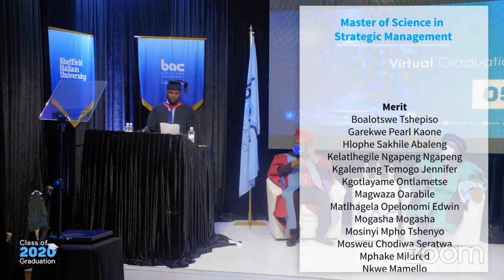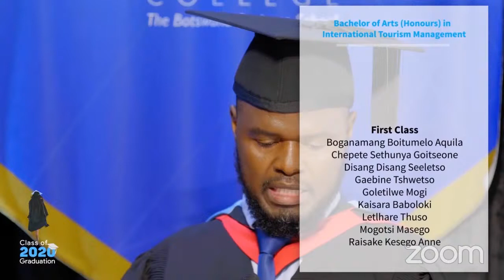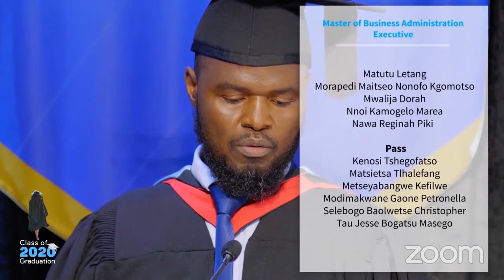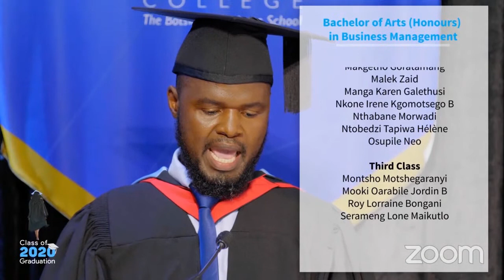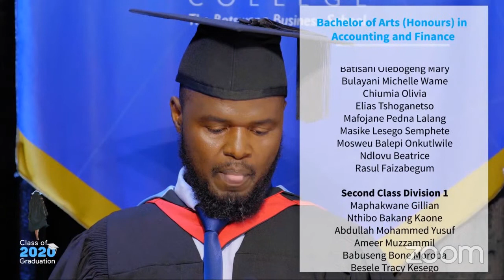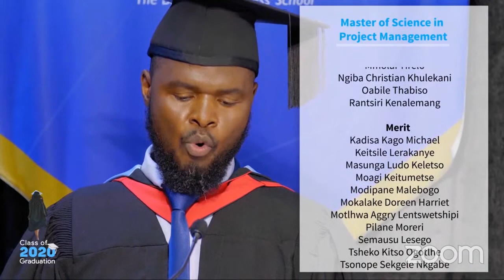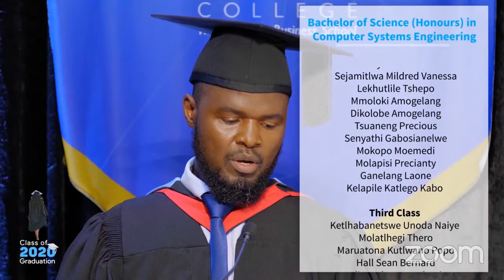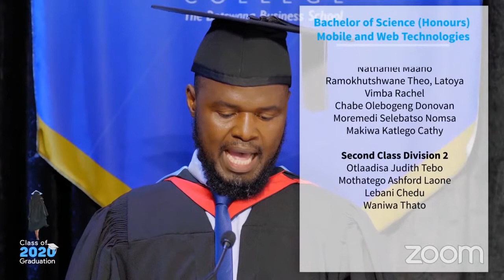BAC 2020 Virtual Graduation